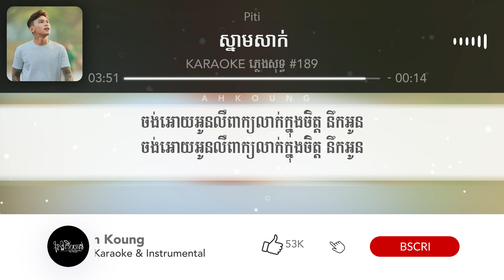Piti ស្នាមសាក់ ភ្លេងសុទ្ធ Karaoke #189